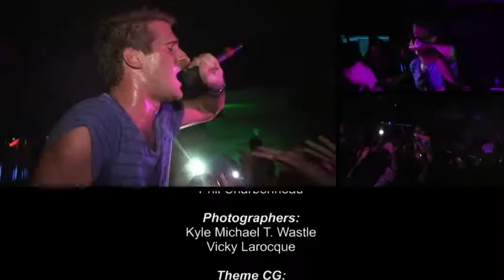Mike on a Mic - Basshunter Special